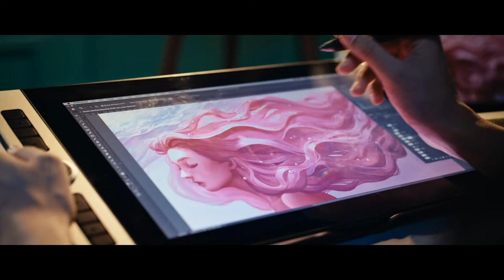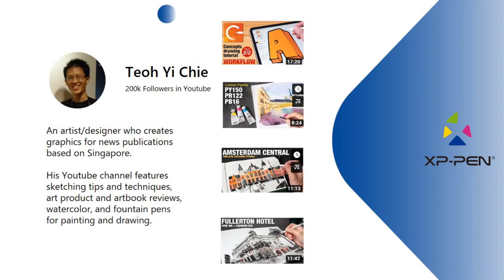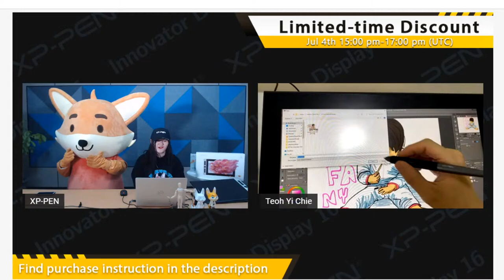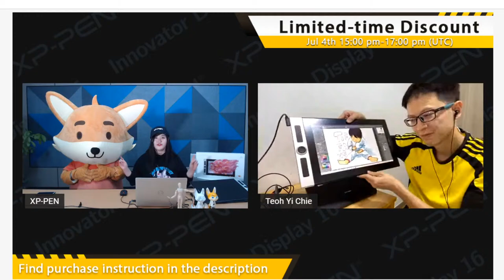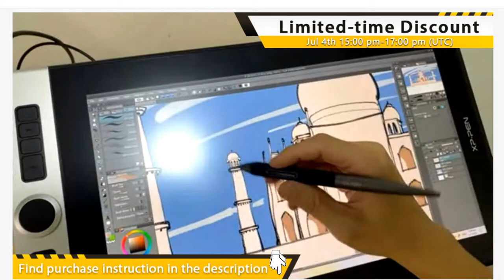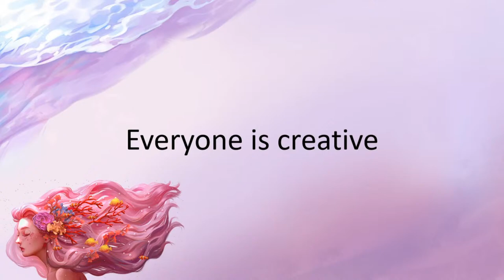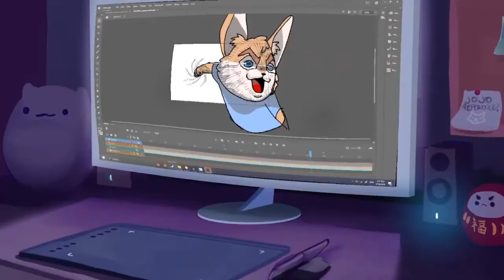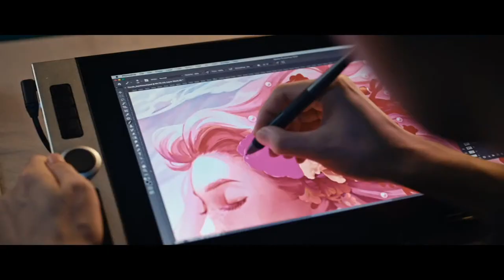New Product Series Launch Live Stream on July 4th,15:00(UTC)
𝐋𝐢𝐦𝐢𝐭𝐞𝐝-𝐭𝐢𝐦𝐞 𝐃𝐢𝐬𝐜𝐨𝐮𝐧𝐭 𝐈𝐧𝐬𝐭𝐫𝐮𝐜𝐭𝐢𝐨𝐧

𝐀𝐯𝐚𝐢𝐥𝐚𝐛𝐥𝐞 𝐭𝐢𝐦𝐞: 𝐉𝐮𝐥 𝟒𝐭𝐡, 𝟏𝟓:𝟎𝟎 𝐩𝐦-𝟏𝟕:𝟎𝟎 𝐩𝐦 (𝐔𝐓𝐂)

Exclusive Purchase Links:

Can ship to: United States, Alaska, Hawaii, Puerto Rico

Can ship to United Kingdom, Austria, Belgium, France, Germany, Ireland, Italy, Luxembourg, Netherlands, Portugal, Spain, Switzerland.

Available distribution to Japan.

Available distribution to Bangladesh, Egypt, Iran, Israel, Jordan, Kenya, Kuwait, Lebanon, Maldives, Nepal, Nigeria, Oman, Qatar, Sri Lanka, Turkey, United Arab Emirates.

Available distribution to Brunei Darussalam, Cambodia, Taiwan, Hong Kong, Indonesia, Laos, Macao, China, Malaysia, Myanmar, Philippines, Singapore, Thailand, Timor-Leste, Vietnam.

Available distribution to Australia, New Zealand.

For the audience from South America and Mexico and the fans from @piyoasdf, you can buy Innovator 16 in our Aliexpress store.

Para los suscriptores de @piyoasdf y las audiencias de México y Sudamérica, puedes comprar en nuestra tienda de Aliexpress
Pónte atención al canal de @piyoasdf y adquurir el código de discuento usado en XP-Pen Aliexpress tienda.